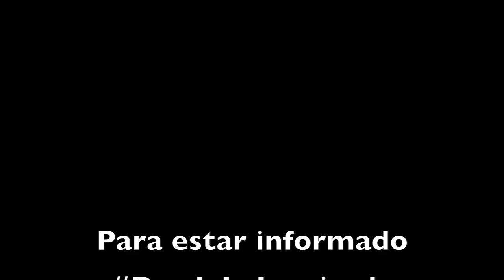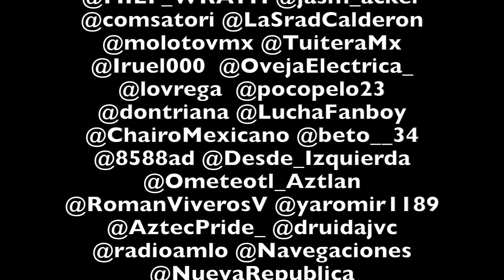BRIGADISTAS: El corazón de MORENA